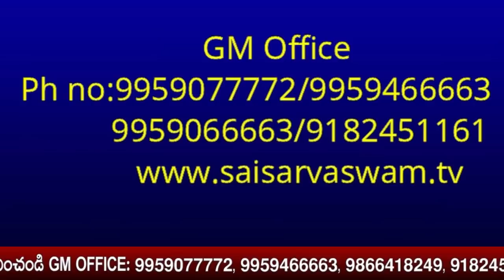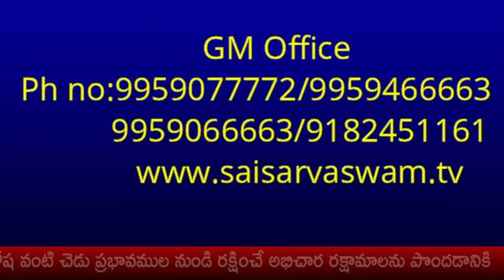టెన్షన్స్ భయాలు తొలగాలంటే ఇదే పరిష్కారం I chaitanya kriya to remove Tensions Fear - chaitanyakriya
goldenlotus444.